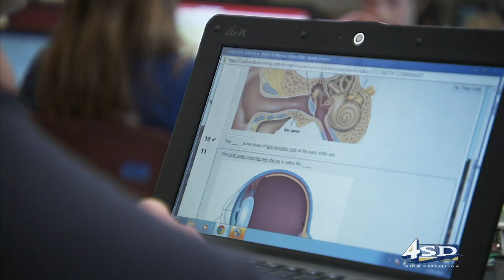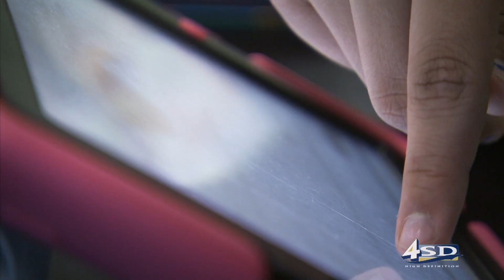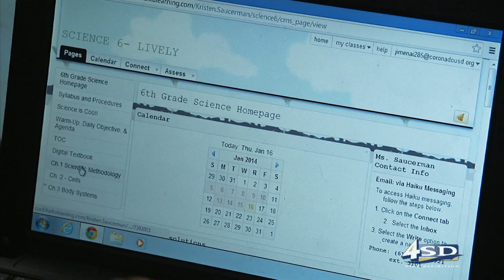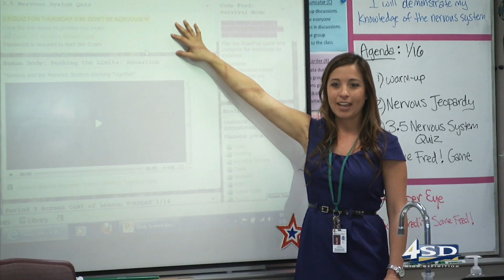Salute to Education #13 Segment 4 - Ashford Scholarship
Ashford University -- Teacher Appreciation Scholarships:
Kristen Saucerman Lively is a fantastic science teacher.  She's also the recipient of a Teacher Appreciation Scholarship from Ashford University, to help her earn a Master's Degree. One of Ashford University's missions is to make higher education accessible to more people.  And, one of the ways they are working towards that goal is by providing scholarships to some of San Diego's most promising educators.